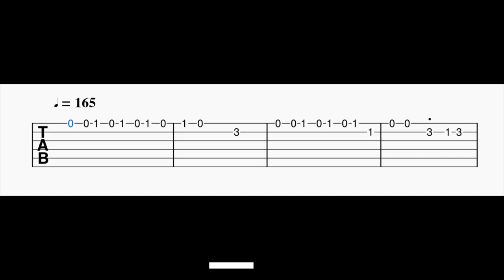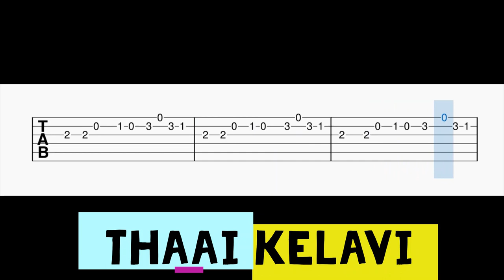Thaai Kelavi Guitar Tabs | Anirudh | Dhanush | Thiruchitrambalam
Guitar Tabs For The Song Thaai Kelavi.